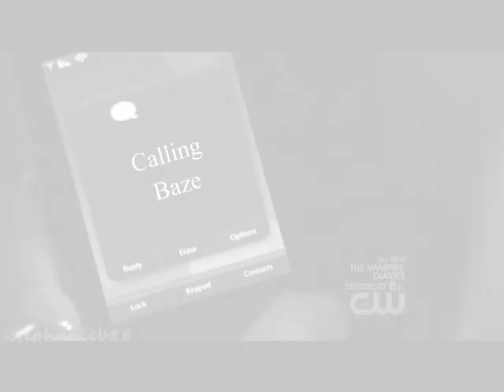Cate and Baze - Just a Dream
Just because LUX is finished, doesn't mean that I'm finished making videos :-D